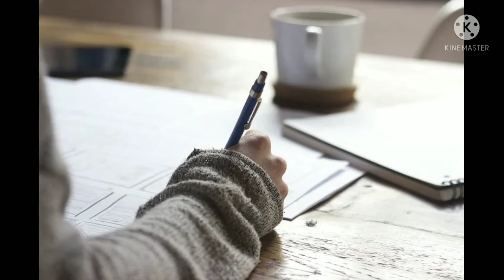ये tips से IUI को 100% successful करे💖💖💖🤰🤰🤰🤰